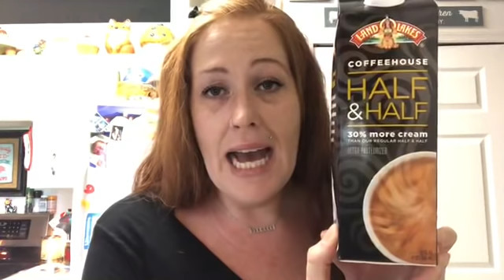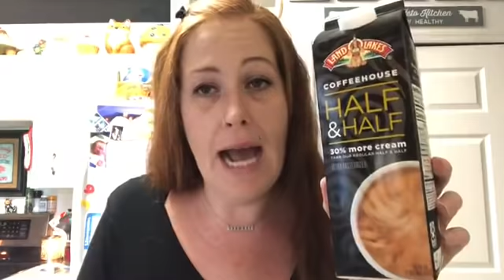FULL DAY OF KETO EATING FOR QUICK WEIGHT LOSS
Mail:
Amanda Murawski

Get your Keto Krate!

Sweet Logic (formerly primal noms) mug cakes: use code ketoginja

Marigold Bars and Snacks
Code: Ketoginja for $10 off your $35 purchase!

Ketond supplements
Code: ketoginja for a discount

Lolli's Granola:
Use code ketoginja

The Amazon List of faves:
Anti monkey butt powder:

Mario Badescu Lavender Toner spray:

Wet Brush:

Mr Pumice Pumi Bar:

Be Mixed Margarita mixer:

zulay milk frother:

high key cauli mash:

pyure caramel syrup:

pyure chocolate syrup:

pyure stevia:

pyure nutella:

pyure brownie mix:

Our Air Fryer of choice: